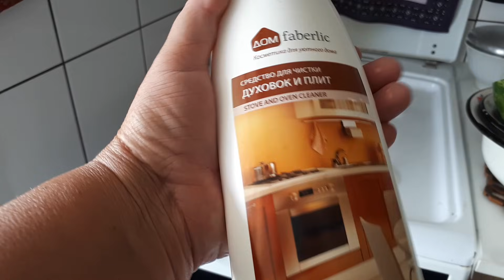УКСУС ИЛИ ЛИМОННАЯ КИСЛОТА/КАК ЖЕ СРЕДСТВО FABEERLIC??